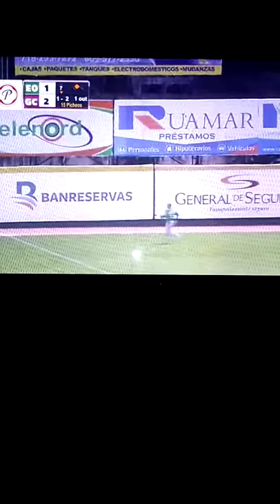Doble remolcador de una vuelta para hanser Alberto